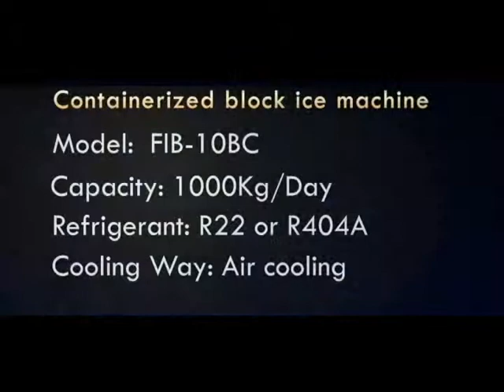Focusun Containerized Brine Refrigeration of Block Ice Plant FIB-10BC suitable for coastal areas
Our Brine and Direct Systems of block ice plants can also be containerized to allow mobile ice manufacturing process, better space planning or convenient relocation. Indeed we have saved you from the trouble of assembling and disassembling.